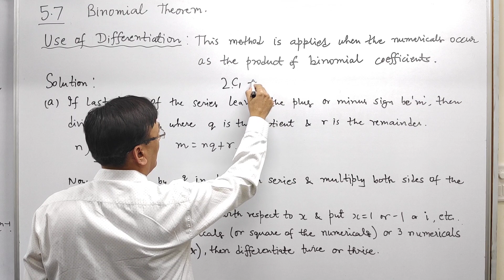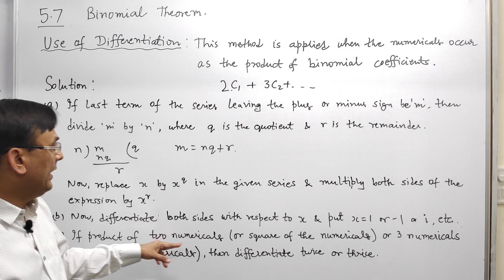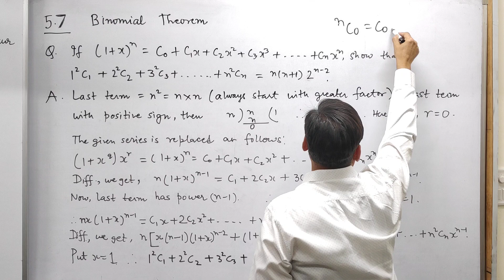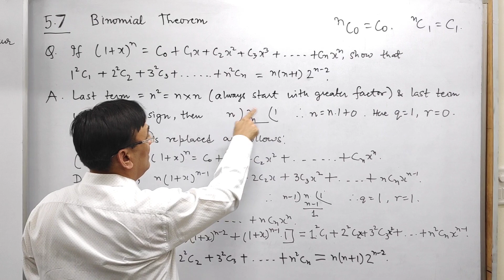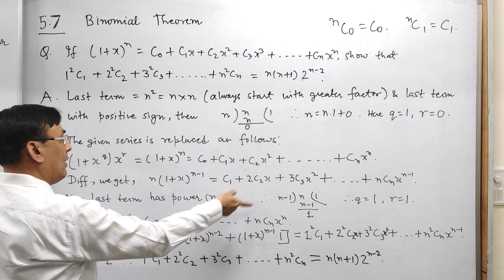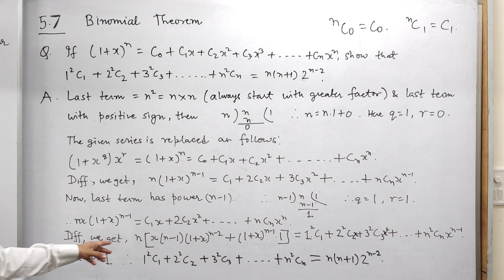Use of DIFFERENTIATION 🔥 | Binomial Theorem #7 | IIT JEE Maths in HINDI 🔥🔥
This is the Seventh Part of Binomial Theorem for IIT - JEE (Mains and Advanced) which is a very important chapter.

This is the best channel for IIT JEE Maths online video lectures and training. You will get better videos than other platforms on Chariot IIT Maths especially, IIT maths in Hindi which is not taught anywhere except here.

Chariot IIT JEE Maths is a premier coaching institute of Maths in Kota, the IIT JEE hub of India since many years.

Sanjay Sir is a Chemical Engineer with 5+ years of experience in teaching succesfully to IIT JEE aspirants in Kolkata & in Kota.

If you want to do free revision of all concepts in IIT JEE Maths, expecially in Hindi, this is the best channel for your IIT Maths dreams and you will easily score 95+ in JEE Mains and Advance with regular practice.

MATHS MADE SIMPLE.